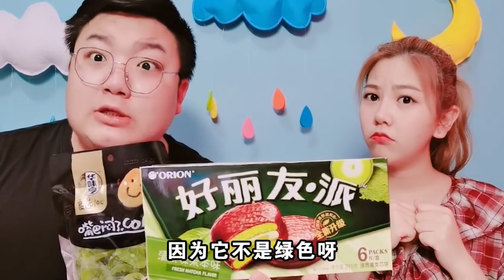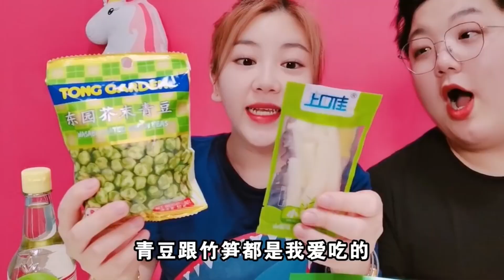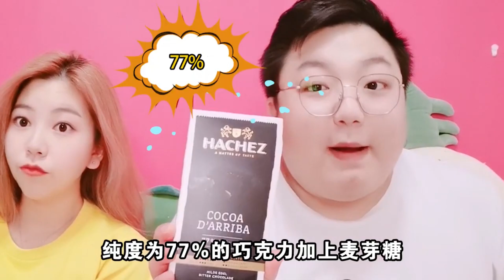【特殊食物挑战】红色食物PK绿色食物，挑战24小时只吃一种颜色，全是奇葩食物难以下咽#架么馋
更多精彩视频看这里👇👇：
大家好，这里是【架么馋】
这里每天会和大家分享奇特有趣的美食。